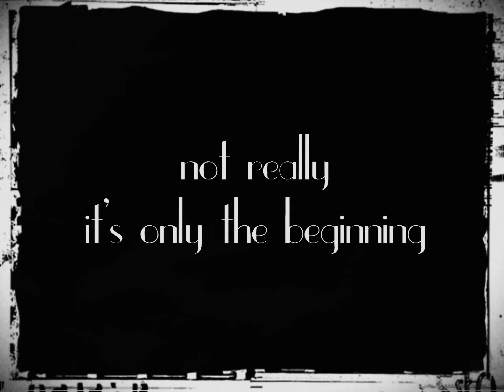INDI TPLO SURGERY CONTINUED... ALMOST GOING COCONUTS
what can I say. a picture is worth a thousand words. !